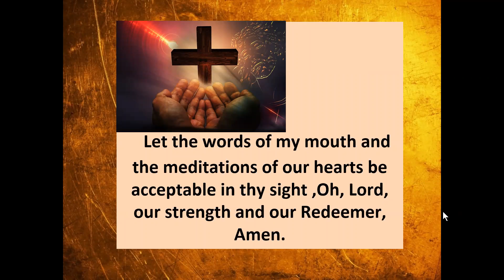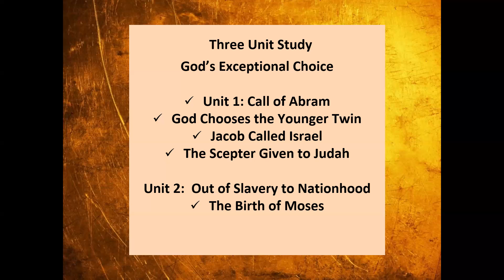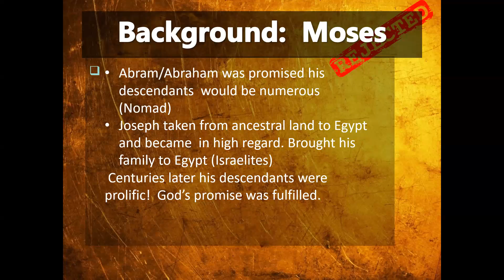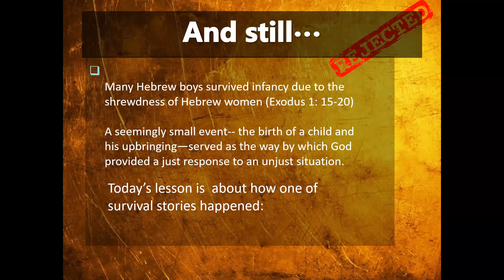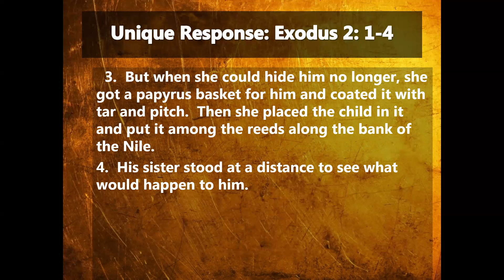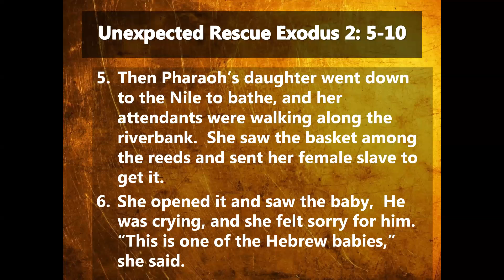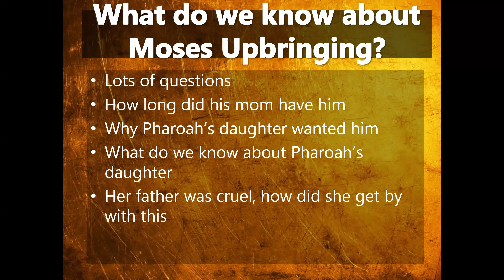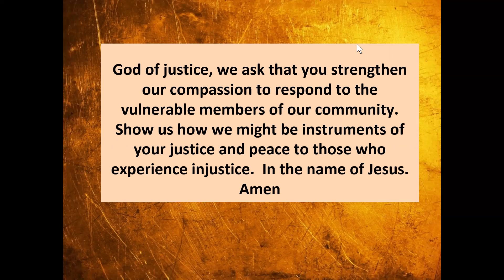Oct 2 Sunday School The Birth of Moses Exodus 2: 1-10